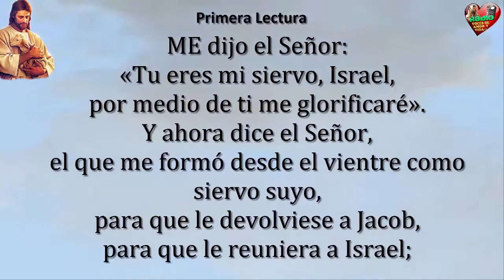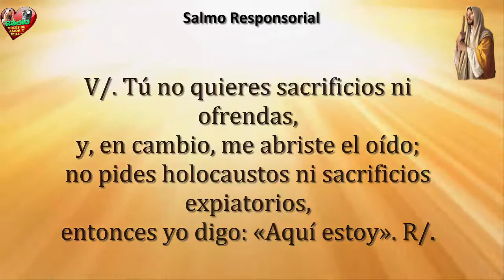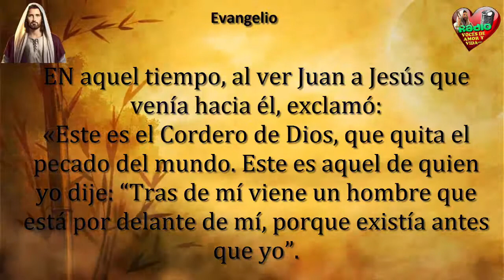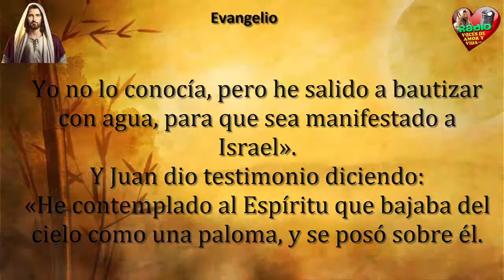Evangelio de Hoy,Lecturas y comentario Domingo 15 de Enero de 2017 Cristo el cordero quita pecados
Evangelio y lecturas de Enero 15 de 2017